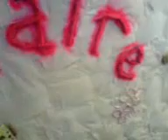debonaire pals- part one of "the basakan days"